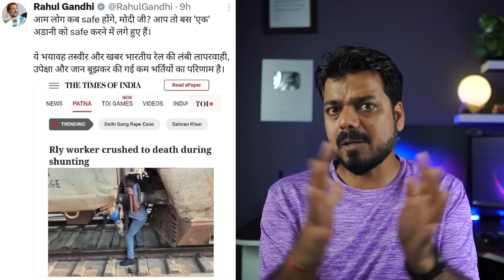Barauni Junction हादसे में POINTS-MAN के साथ LOCO-PILOT भी जिम्मेदार | रेलवे ने की करवाई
हार के बरौनी जक्शन पर शनिवार को एक रेलवे कर्मचारी की मौत हो गई थी. मोहम्मद सुलेमान ने इंजन पायलट को सब ठीक है हाथ से इशारा किया था जबकि अमर कुमार इंजन के बीच न होकर साइड बफर के ठीक सामने थे. वहीं, परिवार ने रेलवे की रिपोर्ट के बाद कहा है सुलेमान की षड्यंत्रपूर्ण शरारत के कारण शंटमैन अमर कुमार की मौत हुई है. रेलवे ने अपनी जांच में मोहम्मद सुलेमान को अमर कुमार की मृत्यु के लिए जिम्मेदार ठहराया है

रेलवे के अधिकारी ने कहा कि घटना का अवलोकन सीसीटीवी फुटेज, गवाहों के बयान और उपलब्ध साक्ष्यों के आधार पर इस निष्कर्ष पर पहुंचे हैं कि कांटावाला मो. सुलेमान एवं कांटावाला अमर कुमार के बीच उचित समन्वय एवं सामंजस्य की विफलता के कारण भ्रम की स्थिति में लोको शंटर को गलत संकेत मो. सुलेमान ने दिया. इशारा दुर्घटना का कारण बना. अब इस घटना के मो. सुलेमान के खिलाफ परिवार वाले कानूनी कार्रवाई की मांग कर रहे हैं.